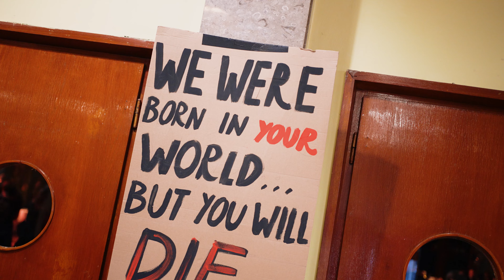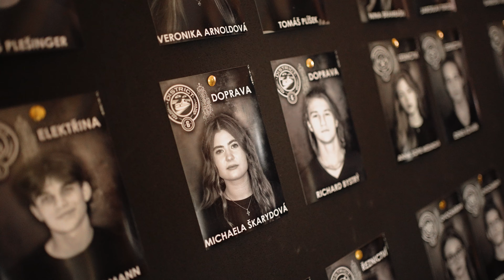🔥Aftermovie z plesu ✨ Gymnázium Jateční | 4.A + V8. 2024 | Hunger Games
Ty nejlepší momenty z plesu gymjat 🔥 Připravte se na nezapomenutelný večer, který vás zavede do světa ovládaným mocným Kapitolem. Strach je všudypřítomný ☠️ Jen hrstka odvážných mu může vzdorovat. Postaví se na odpor nebo se podrobí systému? ⏳ Vstupte do naší arény připraveni na nejpoutavější bitvu historie. Průběhem Hladových her vás provede moderátor Robert Kučera, adrenalin v žilách rozproudí kapela No Headache a Dj Kotchi.

Datum: 9. února 2024
Místo: Kulturní dům Ústí nad Labem
Škola: Gymnázium Jateční - Ústí nad Labem
Třídy: 4.A + V8.A

Video: Forpix videography
Edit: Vilda Růžička
Kamera: Luboš Konečný, Martin Soška
Koordinace: Martina Musílková
Fotograf: Jaromír Zubák, Honza Berounský
Choreo: Lucie Setničková, Eva Malecká
Moderátor: Robert Kučera
Zvuk: Petr Váňa (a Pája)
Kapela: No Headache
Agentura: Bezva Maturák

Kraj V8.A
Trenérka bojovníků: Mgr. Jitka Novodomská
🪖 Běhounek Ondřej
🪖 Běloubková Karolína
🪖 Cihlářová Kamila
🪖 Černý Martin
🪖 Daško Peter
🪖 Drozd Matěj
🪖 Dobrodinský Vojtěch
🪖 Fuchsigová Veronika
🪖 Hatylák Jan
🪖 Hons Ondřej
🪖 Jireš Antonín
🪖 Kabourková Sophie
🪖 Kaplanová Alžběta
🪖 Komín Ondřej
🪖 Kubecová Magdaléna
🪖 Laubová Ema
🪖 Malá Adéla
🪖 Matěka Adam
🪖 Mifka Pavel
🪖 Miltnerová Marie Anna
🪖 Mužíček Martin
🪖 Pejša Rostislav
🪖 Peřich Jan
🪖 Pražák Vojtěch
🪖 Porč Lukáš
🪖 Rothanzl Jan
🪖 Srp Lukáš
🪖 Stanková Ema
🪖 Synáčková Barbora
🪖 Urbanová Jana
🪖 Vlach Šimon
🪖 Zimová Vanda

Kraj 4.A
Trenérka bojovníků: Mgr. Kamila Hajdlová
🏹Adámková Barbora
🏹Arnoldová Veronika
🏹Brambaški Nina
🏹Bursík Jonáš
🏹Bystrý Richard
🏹Do Trang
🏹Hermann Vojtěch
🏹Jenčíková Tereza
🏹Kovářík Denis
🏹Krejčí Adéla
🏹Kukačková Karolína
🏹Málek Matouš
🏹Marcínová Lucie
🏹Medunová Anna Sofie
🏹Panocha Lukáš
🏹Plešinger Lukáš
🏹Plíšek Tomáš
🏹Plzák Jakub
🏹Polák Ondřej
🏹Princ Kryštof
🏹Šafrová Anna
🏹Škarydová Michaela
🏹Štěrba Ondřej
🏹Tureček Jaroslav
🏹Urych Bertrand
🏹Vrbová Eliška